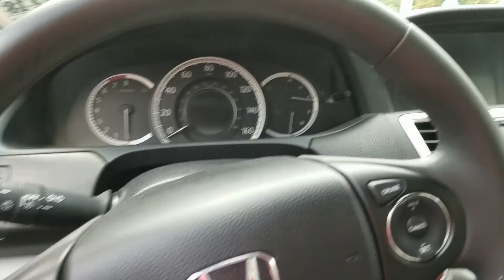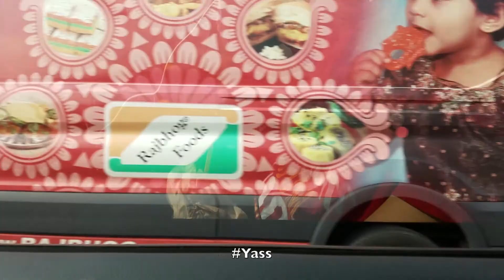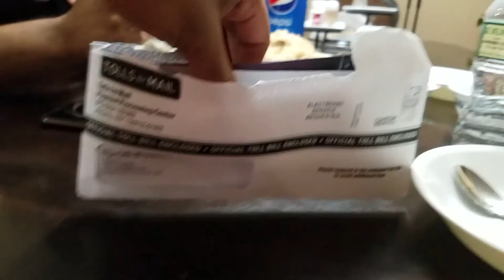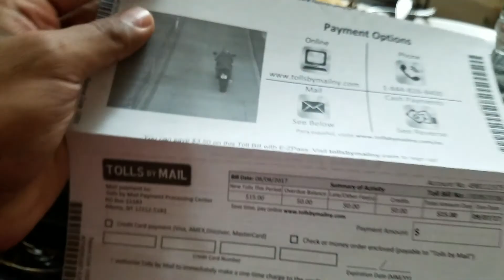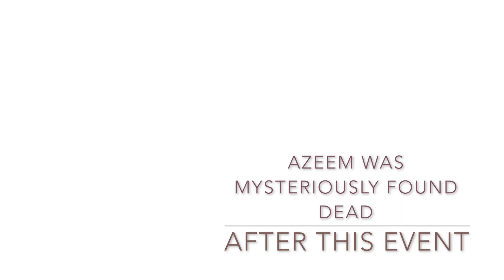Water fight with my mom and Azeem !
Just a Regular Day in our life. Azeem and Deep always come to eat up all the food and expect to be treated like royalty.

Kronicle - Another Chill Day (No Copyright Vlog Music)